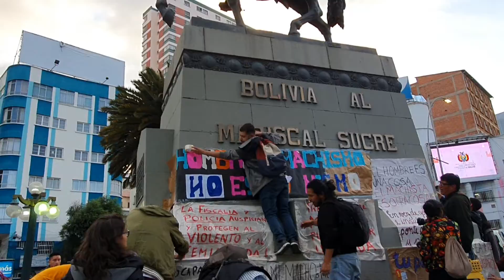Mujeres Creando empapela la Plaza del Estudiante con mensajes contra el Machismo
El 17 de enero asi se movilizaron los activistas contra el machismo y el feminicidio